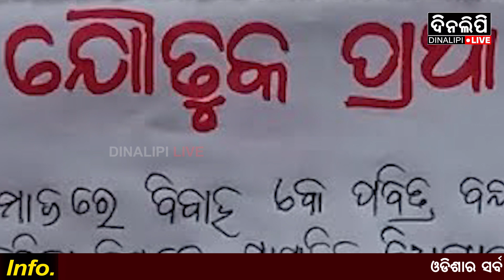ଯୌତୁକ ଜୁଇରେ ନବବଧୂ || News Updates || DinalipiLive